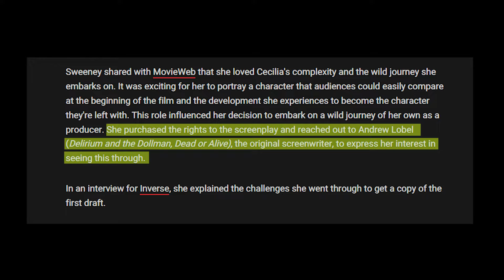*IMMACULATE* has the best ending I've seen in years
watching Immaculate for the first time
Immaculate Commentary Reaction